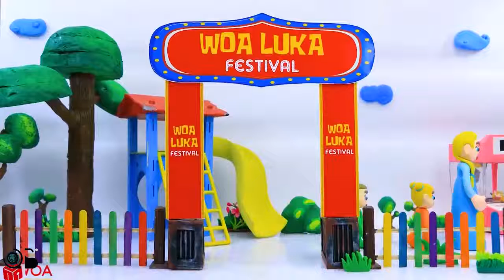Vui Học cùng bé Luka 🖐 Găng Tay Thất Lạc 🖐 Tập 92 Hoạt hình Vui Nhộn Cho Trẻ Em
1:45 - Tha Lỗi Cho Anh Nhé
4:26 - Lạc Lối Ở Hội Chợ
6:52 - Khám Phá Neverland

Bé Luka và gia đình bạn ấy đang tiến đến gần hơn với khán giá YouTube Việt Nam thông qua kênh tiếng Việt WOA Luka - Viet Nam. Luka sẽ tiếp tục đồng hành cùng các bạn nhỏ qua các chuyến phiêu lưu, câu chuyện hàng ngày để học được nhiều bài học đầy bổ ích.
Dựa theo độ tuổi và sự phát triển của các bé, chúng tôi thiết kế nội dung và nhân vật phù hợp với tính cách của bé cùng đội ngũ lồng tiếng gần gũi thân thuộc với các bạn nhỏ Việt Nam. Không chỉ hướng dẫn cho trẻ tự rèn luyện bản thân, cha mẹ cũng có thể tham khảo một số cách dạy con tốt mà kênh WOA Luka - Viet Nam đưa ra, vì một thế hệ tương lai tươi sáng hơn.
Hy vọng rằng nội dung của chúng tôi có thể truyền tải những thông điệp hữu ích đến cộng đồng, kết nối với nhiều người hâm mộ stop motion trên toàn thế giới.
] Công ty TNHH đầu tư công nghệ và phát triển dịch vụ SCONNECT Việt Nam!